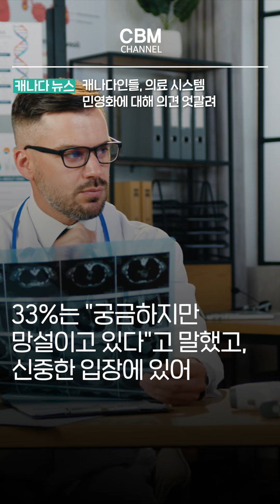캐나다인들 의료 시스템 민영화에 대해 의견 엇갈려 (캐나다)